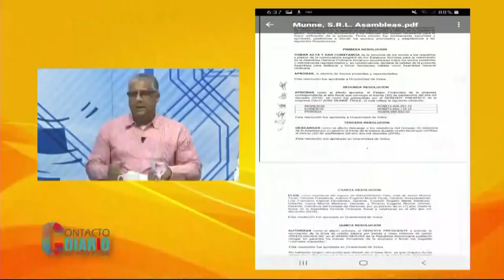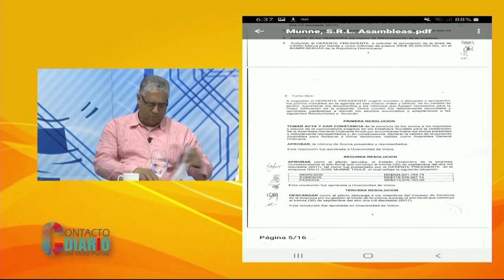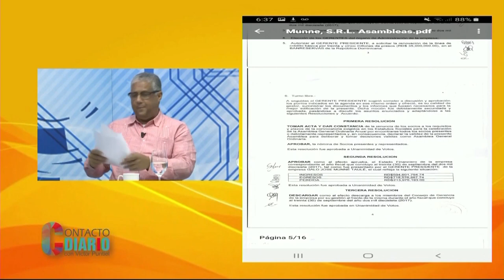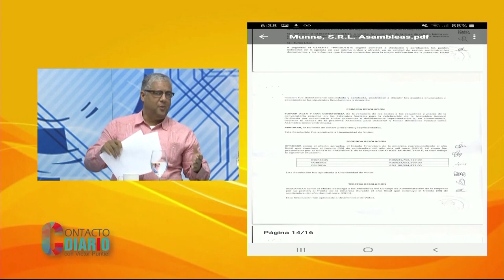Ezequiel Gonzales en la sección de economía y finanzas habla sobre el caso Munné SRL